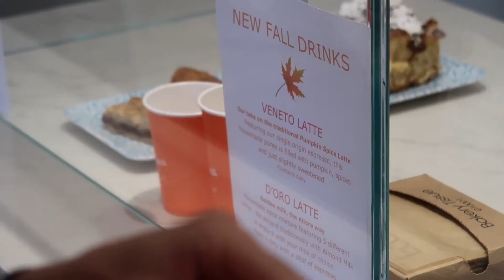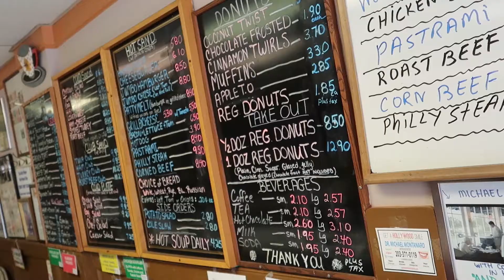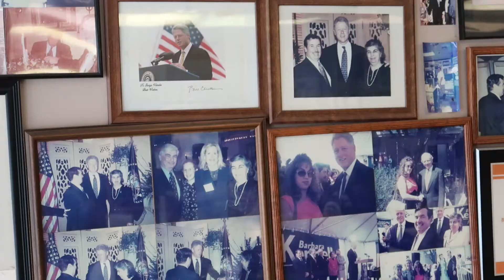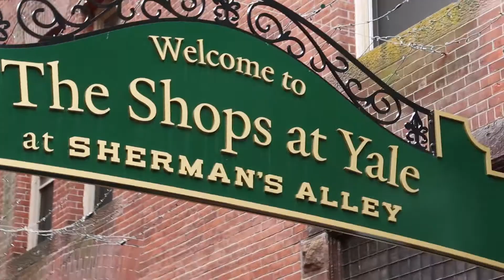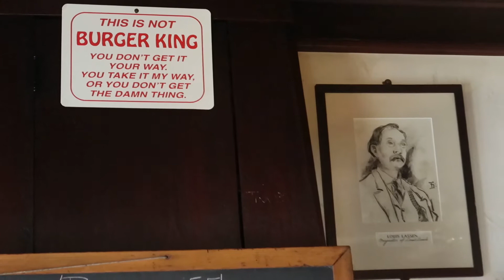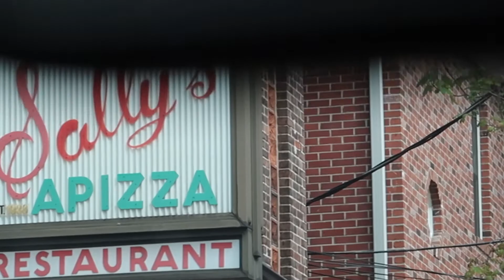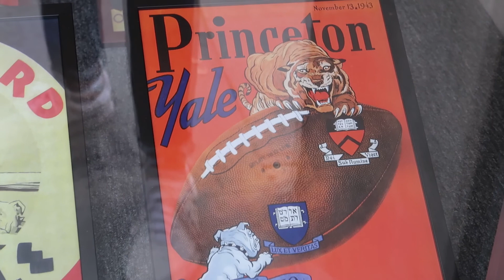Connecticut’s Most Famous Places Food Tour - Louis’ Lunch, Sally’s Apizza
Does former US President Bill Clinton have good taste in donuts? Does pizza taste better when it has an “A” in front of it? We answered all of these questions and more on our Connecticut food tour of the state’s most famous places - including Louis’ Lunch, Sally’s Apizza, and Coffee An’ Donuts! We spent the day chowing down in Westport and New Haven, seeing if some of Connecticut’s best places to eat lived up to the hype. SPOILER ALERT: They do!!

== About Us ==
Hi there! We're Krystal & Eric and we're so excited you're here! We believe every day can be lived with a sense of adventure so we seek out unique places and activities to help us make each moment the best it can be. We’re obsessed with living mindfully, slow travel, and sharing our sense of wonder with the world. Join us for adventures near and far so you can make the most out of each day, too! We hope you enjoy following along and can’t wait to meet you!